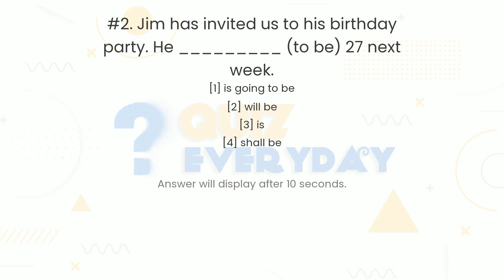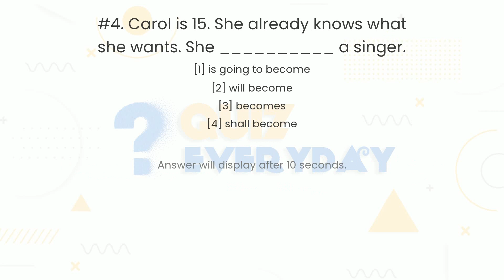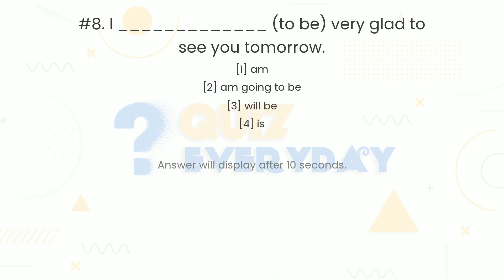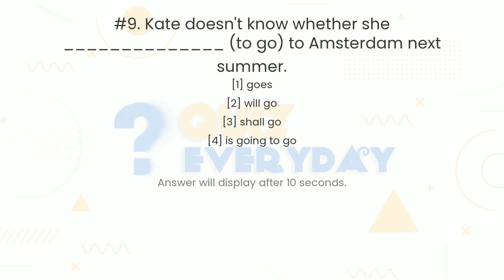ENGLISH GRAMMAR Future Tense Quiz. Challenge 10/10! English Quiz Every day